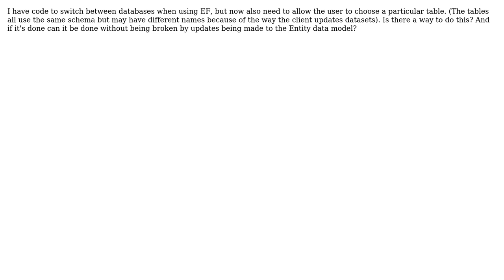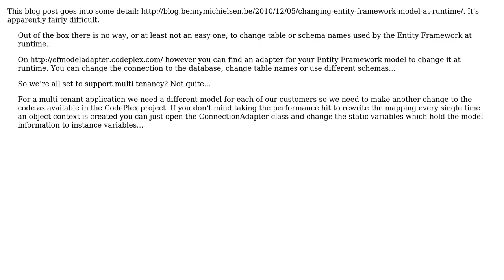Software Engineering: Possible to switch table at runtime using Entity Framework?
With thanks & praise to God, and with thanks to the many people who have made this project possible! You are responsible for your own actions.